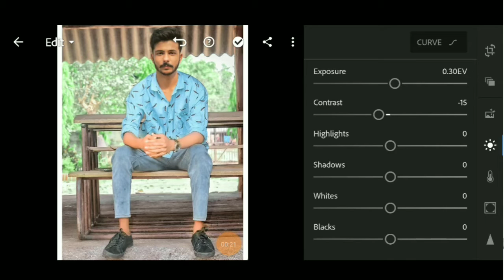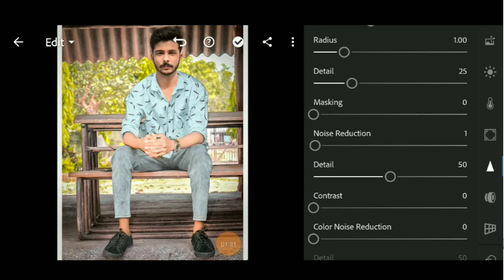Lightroom Photo Eating Tutorial ! How to use lightroom mobile in hindi ! 😇My smart Edting Ajit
How to use lightroom mobile in hindi

Friends aapko is channel me bhot kuchh sikhne ko milega jse edting kse krte hai

          My Smart Edting Ajit 🌈🌈🌈🌈🌈🌈🌈
Thnx.